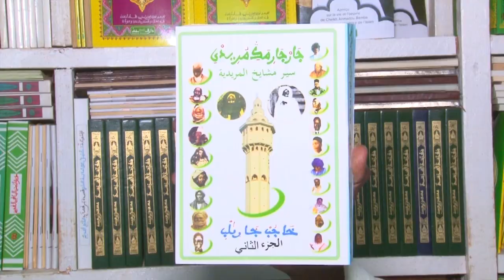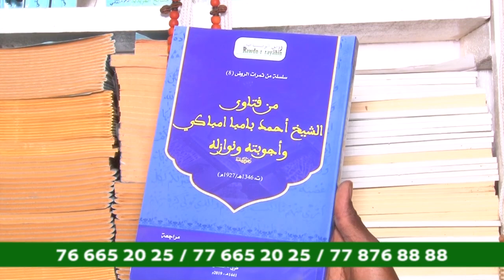Sayda Sokhna Gueye: Jikko You Rafet YI l'islam Jàngalé woon moongi Raaff Ndakh Li Khéw si jamono....